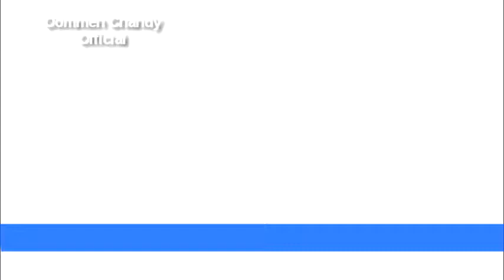Jose K. Mani: 'Karuthal' 2015 Kottayam Janasamparka paripadi